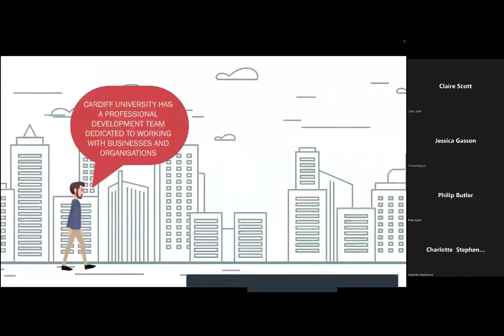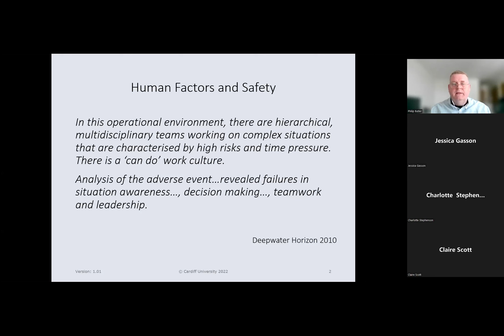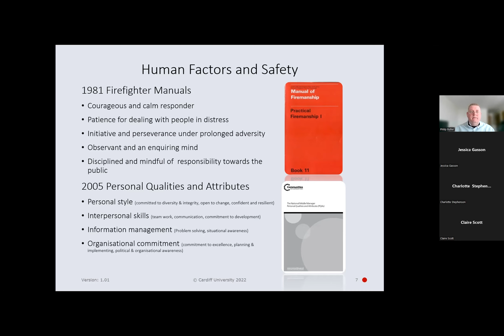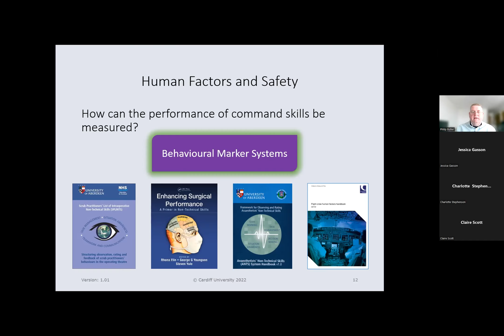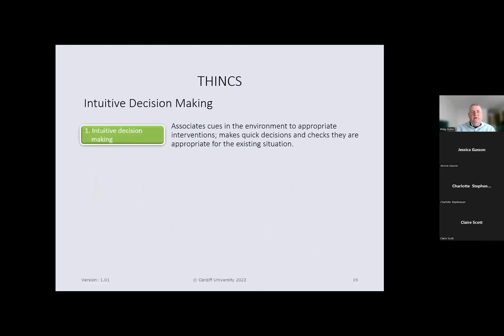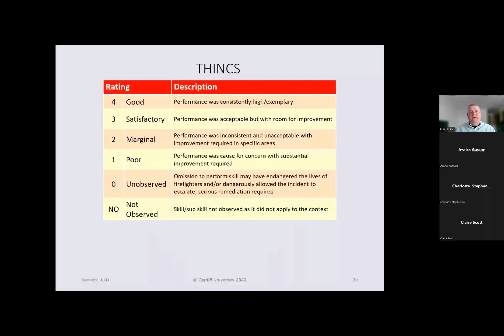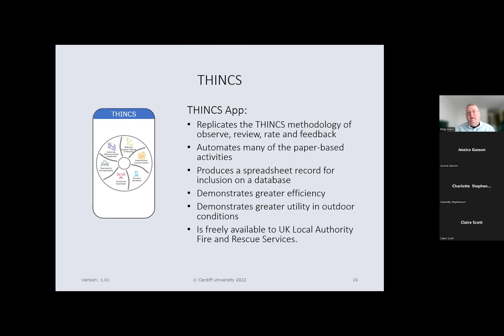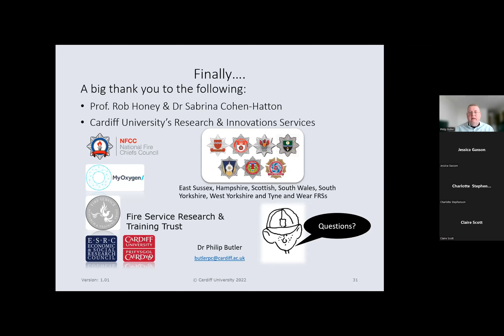'THINCS' behavioural marker system: a tool to support safe fire & rescue service incident command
This webinar is part of our Virtual CPD Summer School 2022.

From Dr Philip Butler | THINCS research project

This session is on the jobs to be created (and lost) and the skills needed throughout the sale, service, and repair sectors in the new normal of electric cars in everyday use.